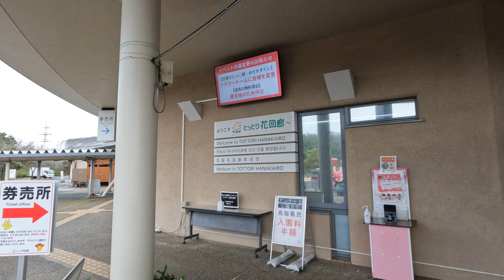３月２６日春の嵐のとっとり花回廊で胡蝶蘭の花道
今日の散歩道フォトライブラリー
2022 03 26 とっとり花回廊
天気予報では
今日は大雨で強風に注意ということで
朝の雲行きはまさに強風でした
そんな中でも気持ちよく
散歩出来るところというのは限られます
とっとり花回廊であれば
どんな嵐でも休園ということは無いですし
フラワードームに入ればいつでも春です
来週も来る予定にしていたので
どうかと思いましたが
やっぱりとっとり花回廊に来ました
先日来た時よりも華やかになっていました
パンジー・ビオラ展が開催されていましたが
この嵐の中展示物が倒れないかと心配でしたが
心ゆくまで楽しみました
これまで水芭蕉と思っていた花は
クリスマスローズの花でした